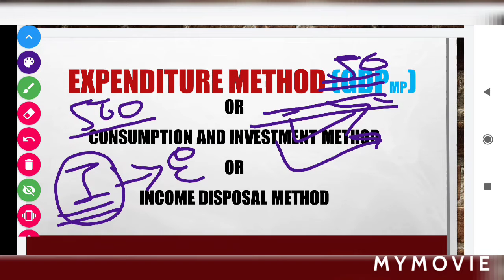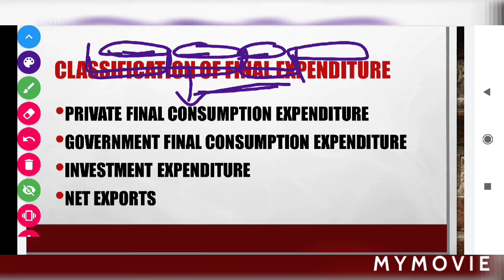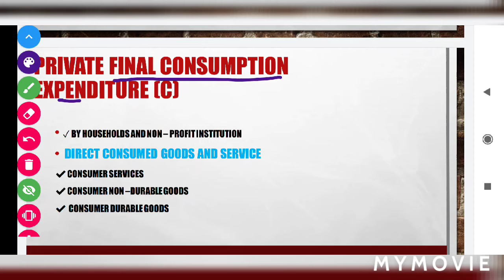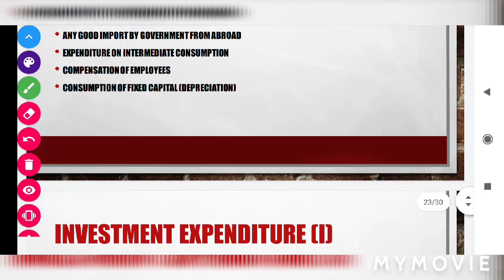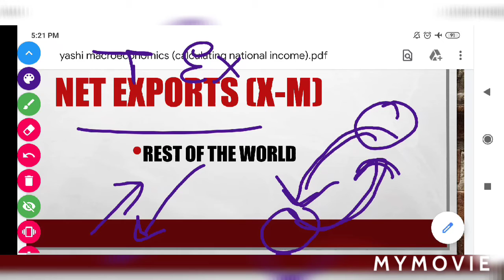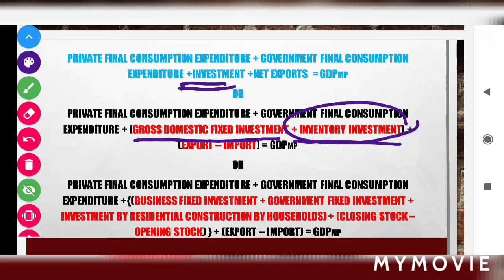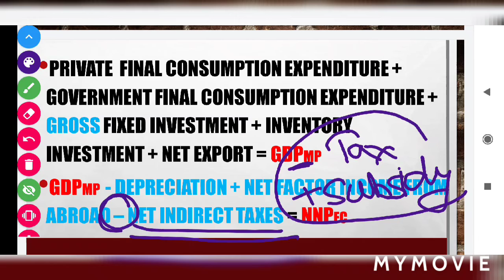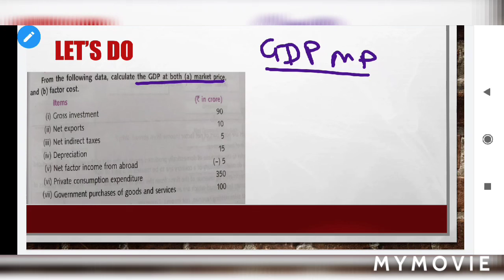expenditure method | national income |class12th macroeconomics | CBSE | Explanation with numericals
hello guys,
in this video we will learn about expenditure method of calculating national income consists of conceptual understanding from basics (triple identity) , full explanation of theory of national income including classification of consumer expenditure and precautions to be taken while calculating national income from expenditure method. we will solve the numerical as well to understand the concept.